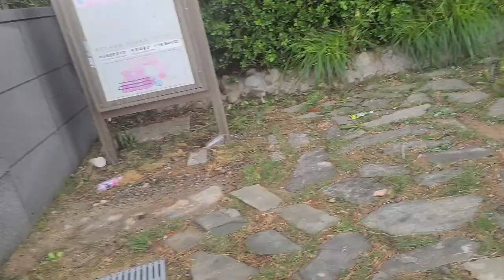태풍마이삭 과 물고기